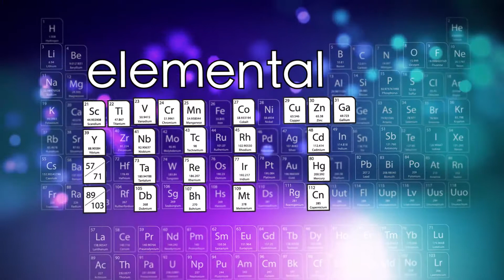2001 Nobel Prize in Physics - Wolfgang Ketterle, Press Conference